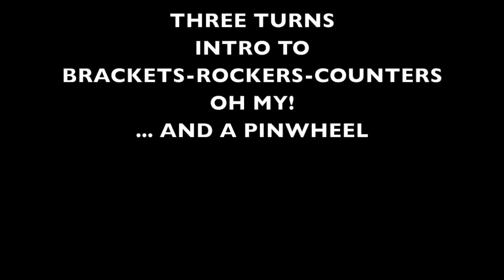Eagle Ice Arena Adult Drop In Coffee Club Jan 27, 2017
Week 3 of our coffee club.  Today was amazing.  We all learned something.  Warm Ups, learning about turns and trying some of them and a pinwheel too!